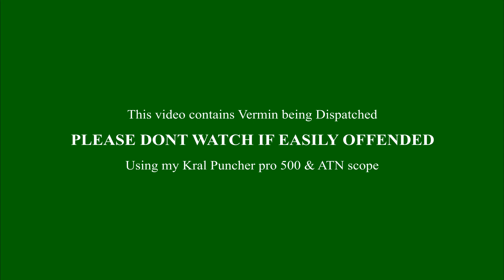On the rats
vermin control